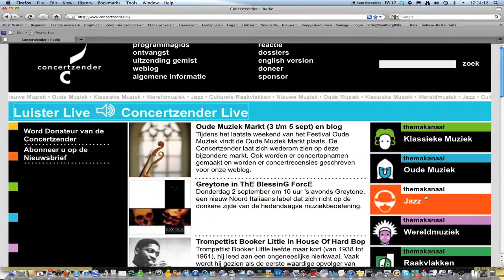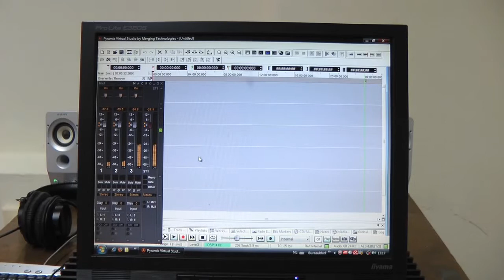This is the Concertzender in two minutes.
The 2 minutes version of the Concertzender promo movie, fall 2010 (incl. subs)